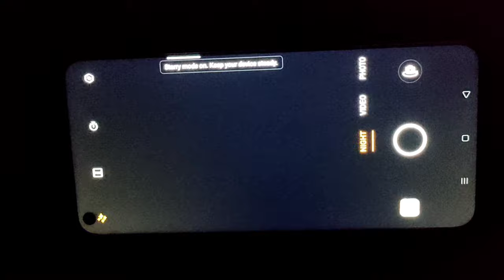Realme 7_Unboxing_Review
New Mobile phones Review

realme 7